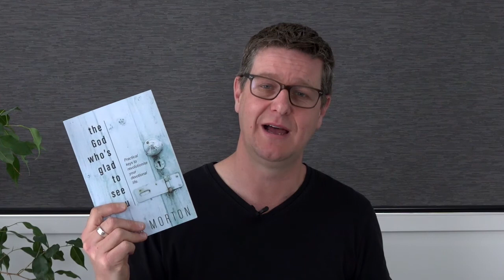Message for C3 Grow Church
Ps Peter Morton shares on the importance of a devotional life and how to deal with distractions